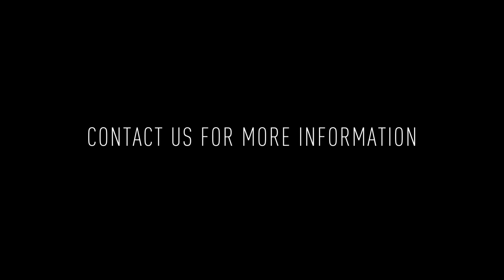1445 S 5th St #1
Welcome to 1445 S 5th St #1! This newly renovated 2 bedroom / 1 bathroom apartment features beautiful updates including a brand new kitchen, hardwood flooring, sleek bathroom finishes, and ceiling fans for added comfort.